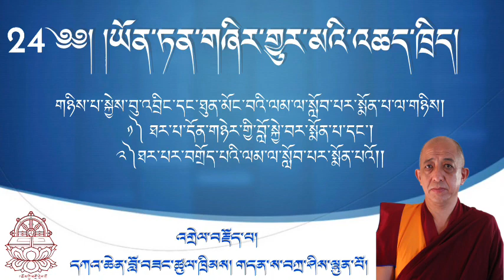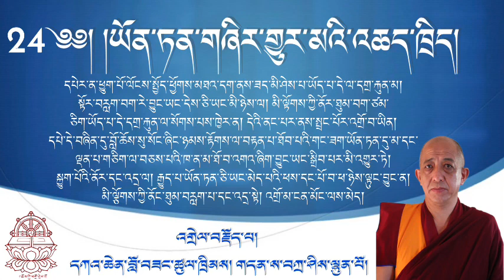#24 ཡོན་ཏན་གཞིར་གྱུར་མའི་འཆད་ཁྲིད། TEACHING ON THE FOUNDATION OF ALL GOOD QUALITIES-YONTEN SHIGYURMA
༄༅༎ལ་དྭགས་ཆོས་ཀྱི་བགྲོ་གླེང་ཚོགས་པའི་༢༠༢༣ལོའི་སློབ་ཚན་དང་པོ། 2023

༈ རྗེ་ཐམས་ཅད་མཁྱེད་པ་བློ་བཟང་གྲགས་པས་མཛད་པའི་ཡོན་ཏན་གཞིར་གྱུར་མ་འཆད་པ་ལ་གཉིས།

༡༽ ལམ་གྱི་རྩ་བ་བཤེས་གཉེན་བསྟེན་པར་སྨོན་པ་དང༌།
༢༽བསྟེན་ནས་བློ་སྦྱང་བར་སྨོན་པའོ།།

གཉིས་པ་བསྟེན་ནས་བློ་སྦྱང་བར་སྨོན་པ་ལ་གསུམ།
༡༽ སྐྱེས་བུ་ཆུང་ངུ་དང་ཐུན་མོང་བའི་ལམ་ལ་སློབ་པར་སྨོན་པ།
༢༽ སྐྱེས་བུ་འབྲིང་དང་ཐུན་མོང་བའི་ལམ་ལ་སློབ་པར་སྨོན་པ།
༣༽ སྐྱེས་བུ་ཆེན་པོའི་ལམ་ལ་སློབ་པར་སྨོན་པའོ།།

 གཉིས་པ་སྐྱེས་བུ་འབྲིང་དང་ཐུན་མོང་བའི་ལམ་ལ་སློབ་པར་སྨོན་པ་ལ་གཉིས།

༡༽ཐར་པ་དོན་གཉེར་གྱི་བློ་སྐྱེ་བར་སྨོན་པ་དང༌།
༢༽ཐར་པར་བགྲོད་པའི་ལམ་ལ་ལ་སློབ་པར་སྨོན་པའོ༎

ཐར་པར་བགྲོད་པའི་ལམ་ལ་སློབ་པར་སྨོན་པ་ནི།

དཔེར་ན་ཕྱུག་པོ་ལོངས་སྤྱོད་ཕྱོགས་མཐའ་དག་ནས་ཟད་མི་ཤེས་པ་ཡོད་པ་དེ་ལ་དགྲ་རྐུན་མ། སྟོར་བརླག་ བག་རེ་བྱུང་ཡང་དེས་ཅི་ཡང་མི་ཉེས་ལ། མི་ལྟོགས་ཀྱི་ནོར་ཐུམ་བག་ཙམ་ཅིག་ཡོད་པ་དེ་དགྲ་རྐུན་ལ་སོགས་པས་ ཁྱེར་ན། དེའི་ནང་པར་ནས་སྤྲང་པོར་འགྲོ་བ་ཡིན། དཔེ་དེ་བཞིན་དུ་བློ་ཆོས་ སུ་སོང་ཞིང་ཉམས་རྟོགས་ལ་བརྟན་པ་ ཐོབ་པའི་གང་ཟག་ཡོན་ཏན་དུ་མ་དང་ལྡན་པ་གཅིག་ལ་བཅས་པའི་ཁ་ན་མ་ཐོ་བ་འགའ་ཞིག་བྱུང་ཡང་སྒྲིབ་པར་མི་ འགྱུར་ཏེ། ཕྱུག་པོའི་ནོར་དང་འདྲ་ལ། རྒྱུད་ལ་ཡོན་ཏན་ཅི་ཡང་མེད་པའི་ལས་དང་པོ་བ་ལ་ཉེས་ལྟུང་བྱུང་ན། མི་ ལྟོགས་ཀྱི་ནོར་ཐུམ་བརླག་པ་དང་འདྲ་སྟེ། འགྲོ་ས་ངན་སོང་ལས་མེད། དེས་ན་འོ་སྐོལ་གྱི་རྒྱུད་ཡོན་ཏན་ཁྱད་པར་ཅན་མ་སྐྱེས། སེམས་ལ་བརྟན་པ་མ་ཐོབ་བར་དུ་ བསྲུང་སྡོམ་ལ་ནན་ཏན་ཆེར་བྱས་ལ། མགོ་ཅི་ཐོན་བྱེད་དགོས། ཁྱད་པར་དུ་ཁྱིམ་པ་རྣམས་ ལ་གཞན་གྱི་ཡོན་ཏན་མེད། ཉ་སྟོང་ཚེས་བརྒྱད་གྱི་སྡོམ་པ་ཉི་མ་རེ་བོ་འདི་གཙང་སིང་ངེ་བ་ རེ་ཅི་ཐུབ་བྱེད་དགོས་གསུང་།

དཀའ་ཆེན་བློ་བཟང་ཚུལ་ཁྲིམས་ཀྱིས་རྒྱ་གར་ལྷོ་ཕྱོགས་གདན་ས་བཀྲ་ཤིས་ལྷུན་པོ་ནས།

By Kachen Lobzang Tsultim Tashi Lhunpo Monastery Bylakuppe